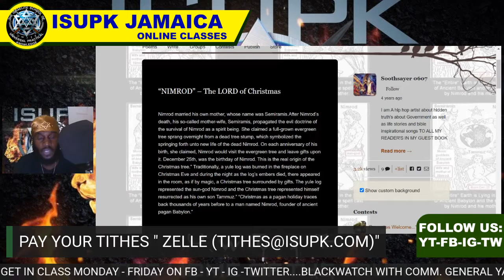Government Eased Covid Restriction For Holiday | You Celebrate Christmas You Hate The Most High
THE GRILL!!!

SHALAM